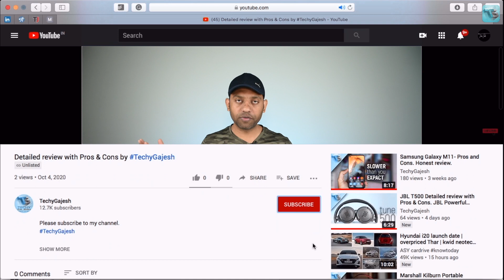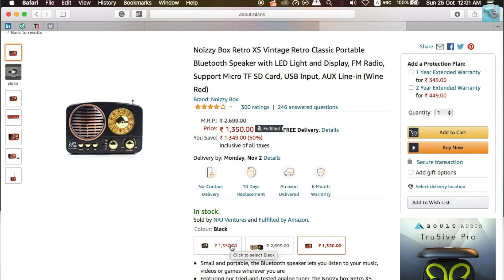Noizzy Box Retro XS Vintage Classic Portable Bluetooth Speaker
Audio Mic
Video Camera 1
Video Camera 2
Light Softbox
Secondary light
Tripod 1
Tripod 2

About: TechyGajesh is a YouTube Channel, where you'll find videos about the latest technologies, Product reviews & tips & tricks to handle your gadgets smartly.